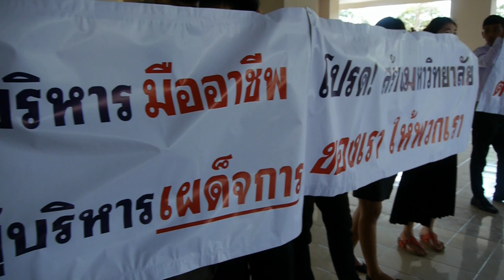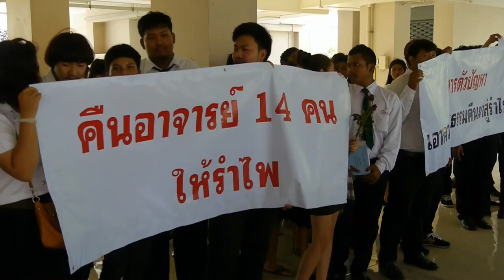องค์กรท้องถิ่นพร้อมนักศึกษาขอคืนอธิการบดี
ต้องการผู้บริหารมืออาชีพ และขจัดผู้บริหารเผด็จการ ,สร้างประชาธิปไตย คืนสิทธิเสรีภาพในการแสดงความคิดเห็นแก่พวกเรา ,คืนอาจารย์ 14 คน ให้รำไพ ช่วยผลักดันให้มหาวิทยาลัยไปสู่สากล
การรวมตัวเพื่อเรียกร้องต่อกรรมการสภามหาวิทยาลัยราชภัฏรำไพพรรณี ของประชาคมในครั้งนี้เกิดขึ้นเมื่อ 12.00 น.ของในวันนี้ บริเวณหน้าอาคารเฉลิมพระเกียรติ มหาวิทยาลัยราชภัฏรำไพพรรณี ก่อนที่กรรมการสภามหาวิทยาลัยราชภัฏรำไพพรรณี จะเริ่มประชุมที่อาคารแห่งนี้ ในเวลา 13.00 น.
นักศึกษาของมหาวิทยาลัยราชภัฏรำไพพรรณี พร้อมกับองค์การปกครองส่วนท้องในทุกตำบลและหมู่บ้าน ในจังหวัดจันทบุรี ได้พากันมาให้กำลังใจกับอดีตอธิการบดีมหาวิทยาลัยแห่งนี้ พร้อมแผ่นผ้าเขียน ข้อความ และสิ่งที่ นักศึกษา ศิษย์เก่า คณาจารย์และเจ้าหน้าที่ของ ของมหาวิทยาลัยราชภัฏรำไพพรรณี แสดงออกเพื่อให้กรรมการสภามหาวิทยาลัย ผู้ทรงคุณวุฒิ ผู้ช่วยศาสตราจารย์ สิริชัย ประทีปฉาย ที่มารับตำแหน่งรักษาการอธิการบดีมหาวิทยาลัยราชภัฏรำไพพพรรณี ตามมติสภามหาวิทยาลัย และภายใต้การยืนยันการเข้ารับตำแหน่งจาก ฯพณฯ สมศักดิ์ พงษ์พานิช รัฐมนตรีช่วยว่าการกระทรวงศึกษาธิการ ได้รับรู้ถึงความต้องการและผลักดันให้ข้อเสนอต่างๆของประชาคมเป็นรูปธรรมที่ชัดเจนโดยเร็วที่สุด หลังจากที่มหาวิทยาลัยเผชิญกับสภาวะที่เป็นสุญญากาศทางการบริหาร เช่น การไม่มีส่วนร่วมในการตรวจสอบการบริหารงาน ไม่มีสิทธิเสรีภาพในการแสดงความคิดเห็น รวมถึงการใช้อำนาจ ฝ่ายบริหารรักษาการ ปลดอาจารย์จำนวน 14 คน ที่พยายามใช้สิทธิ ตามระบอบประชาธิปไตยคัดค้านสิ่งที่ไม่เห็นด้วย ทำให้นักศึกษาได้รับผลกระทบต่อการเรียนและพัฒนาทางวิชาการ เนื่องจากจำนวนของอาจารย์ที่จะทำหน้าที่สอนไม่เพียงพอ